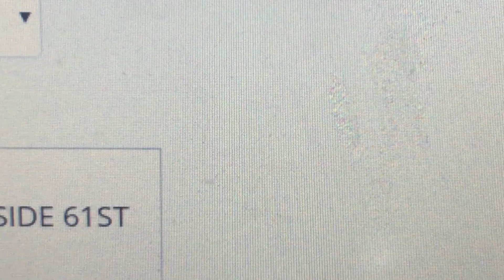Q70- SBS Bus Audio Announcements To LGA Airport (FAILED)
Next video is S89-LTD Staten Island

Not my photo